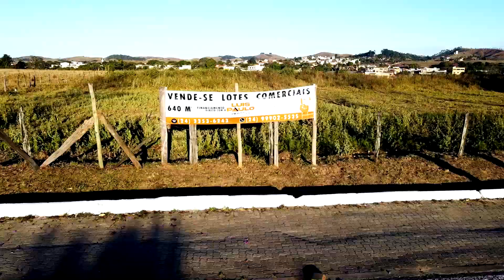6 LOTES COMERCIAIS / Bairro Barrinha Quatis RJ